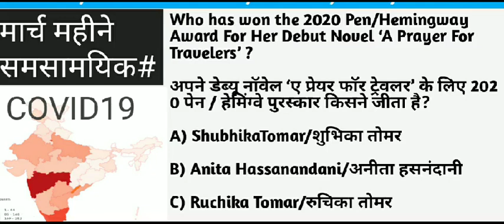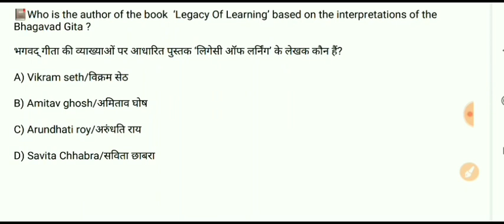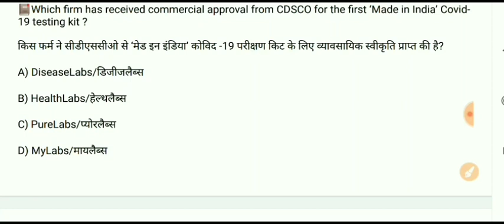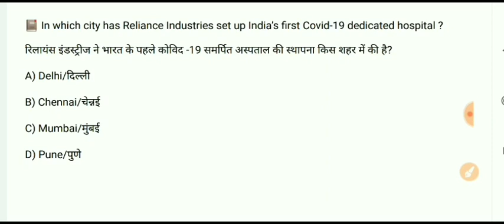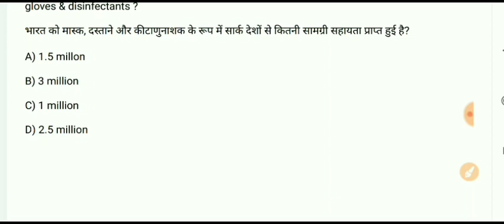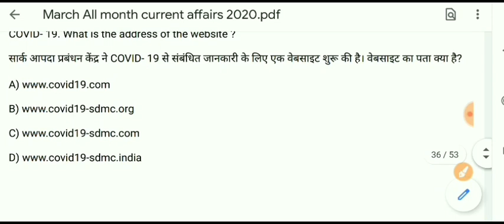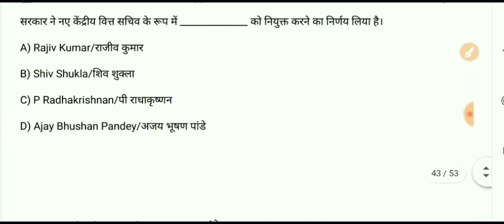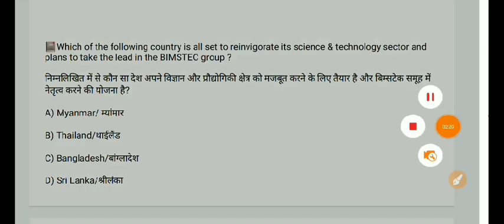CURRENT AFFAIRS MARCH | 2020 Full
The learning IQ
Thanks for joining telegram group

चैनल से जुड़े रहने के लिए धन्यवाद। अगर आपको हमारी क्विज पसन्द आयी तो अधिक से अधिक संख्या में क्विज में भाग लें।